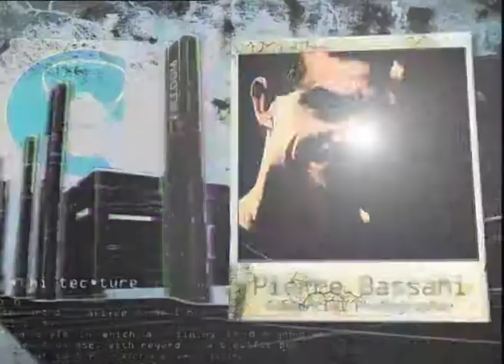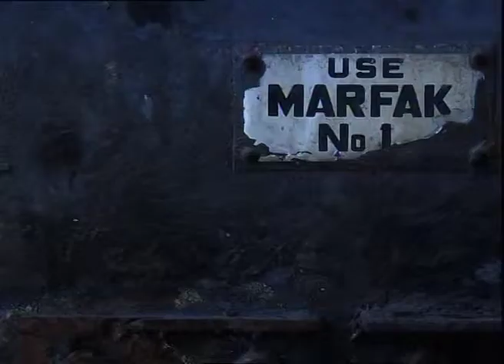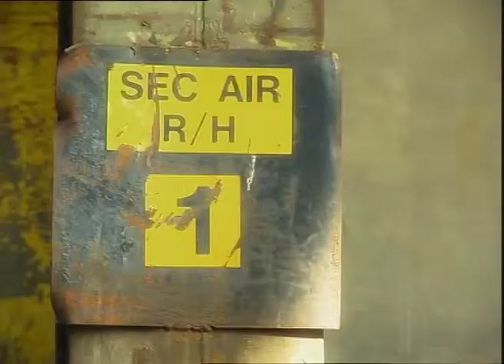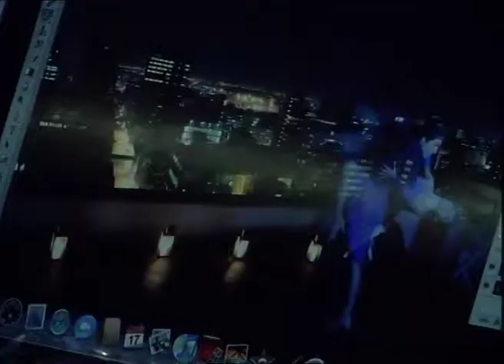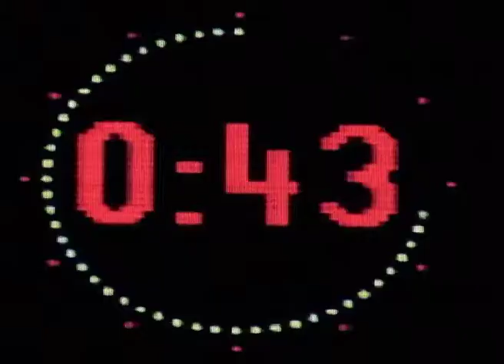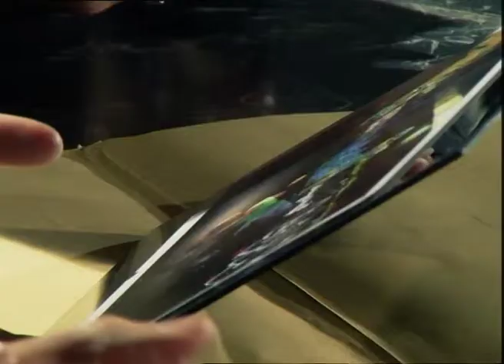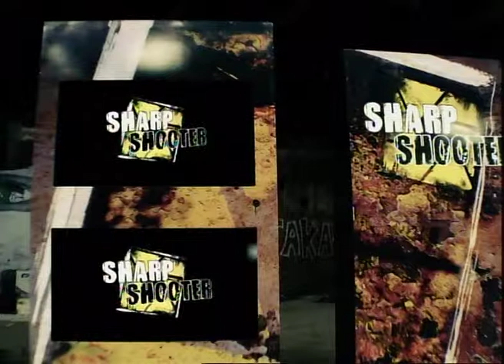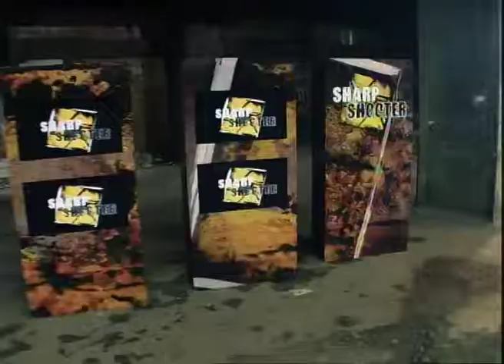Sharp Shooter Episode09